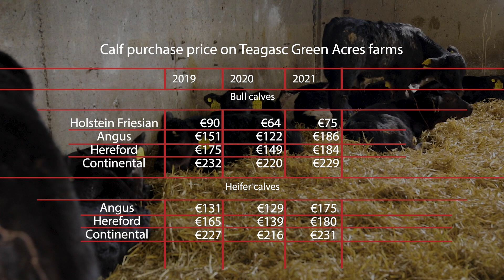Reviewing calf price and rearing calves on Teagasc Green Acres Calf to Beef farms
As part of the Teagasc Green Acres Calf to Beef Virtual Farm Walk on the farm of Jarlath and Austin Ruane, Teagasc researcher, Nicky Byrne speaks about the main key performance indicators farmers targeting during the calf rearing period. Alan Dillon, manager of the Teagasc Green Acres programme, reviews calf prices paid this spring and the profit margins that can be achieved on calf-to-beef farms.